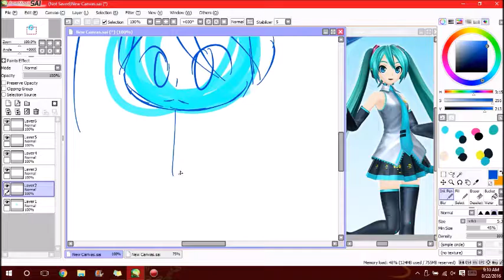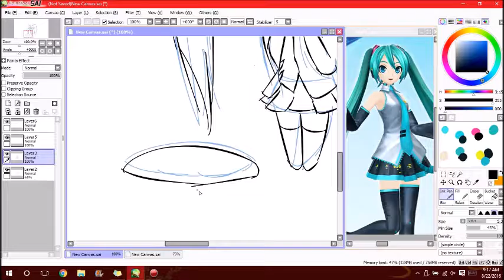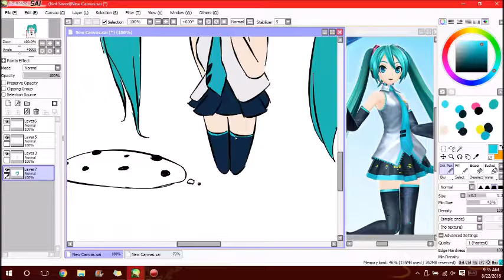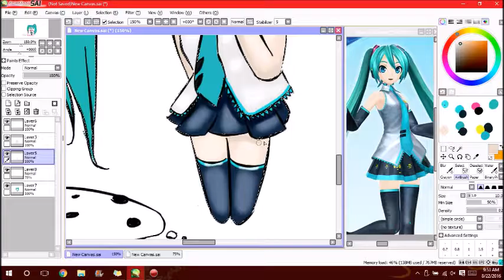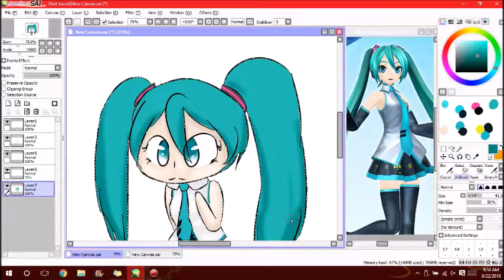Miku's gift Speedpaint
Miku got a huge cookie from one of her fans! This was a request from Rubysunheart4.